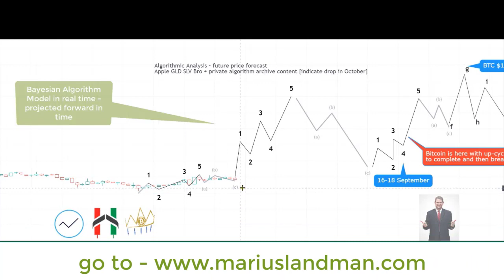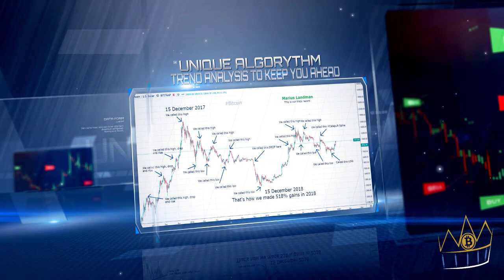The Marius Landman Algorithm - Bitcoin $13888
Will Bitcoin hit $13888 and drop?
Bitcoin Analysis with Marius Landman using Algorithm Sequences, Mathematical Equations & Time Cycles. This unique predictive algorithm is setup to forecast future long-term price action for Bitcoin and cryptocurrencies. The mathematical equation indicates price targets and percentage gains while the date cycle gives an indication of ending patterns and potential exit/entry points or when to buy and sell.